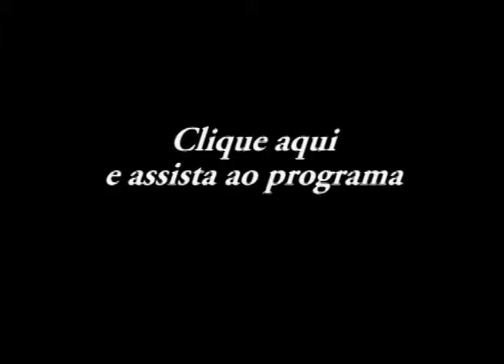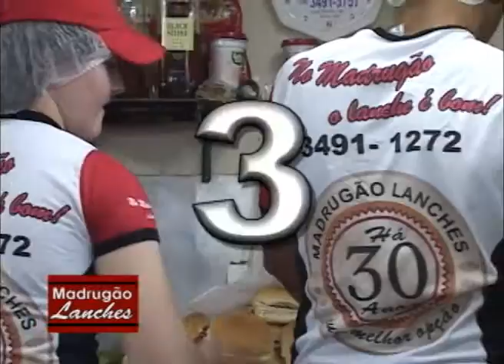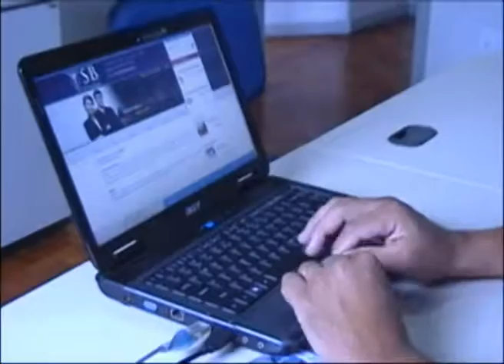Em Ponto 01-02-2017